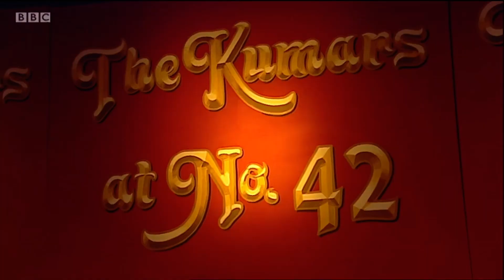Shane Richie at the Kumar’s No. 42 (2003)